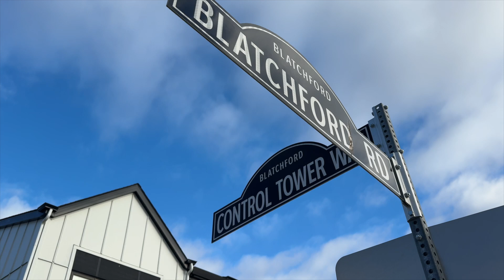Inside North America's Largest Carbon Neutral Community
Blatchford is the largest planned carbon-neutral community in North America! This groundbreaking project in Edmonton, Alberta, Canada, was once deemed "wildly ambitious" and might have been ahead of its time when it launched, but now it's soaring!

We kick off a thrilling six-part series exploring this innovative urban design, an infill project spanning 500 acres with space for 30,000 residents right in the heart of one of the most sprawling cities around. Blatchford boasts a green building code, a district geoexchange energy sharing system, an abundance of amenities, fantastic transportation options, and NO homes will use natural gas in the heart of oil and gas territory!

In this premiere episode, we dive into the vision and witness how this extraordinary green community is thriving. In upcoming episodes, we'll chat with residents about why they chose to live there, what they love, and how the community is evolving. We'll also showcase a builder crafting fully net-zero homes and unveil the magic of heat pumps, the secret ingredient to heating this community of the future!

GreenEnergyFutures.ca